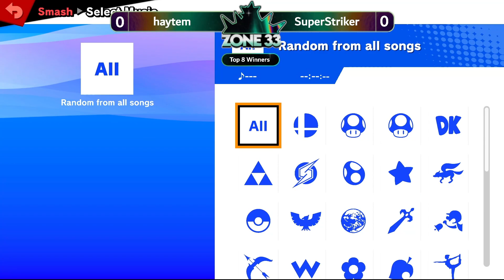[Zone 33] Winners Semis - haytem (Link) vs SuperStriker (Sonic) - SSBU